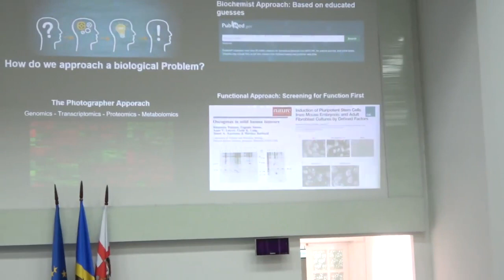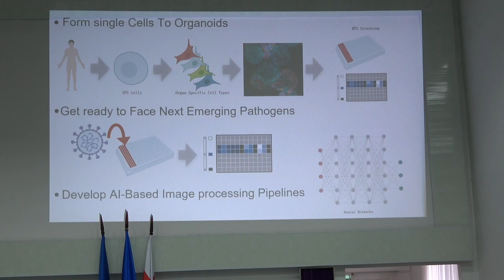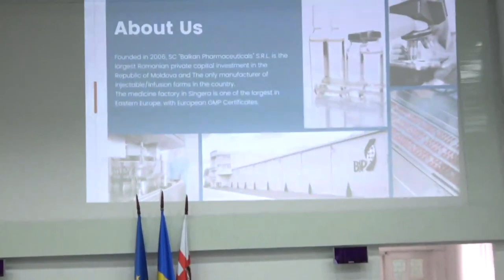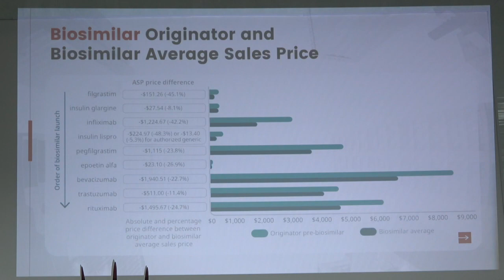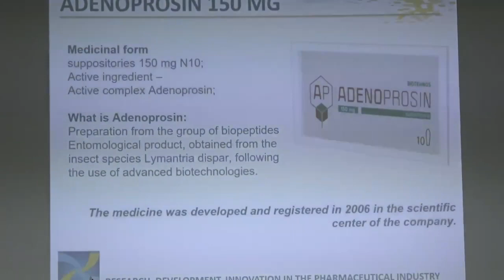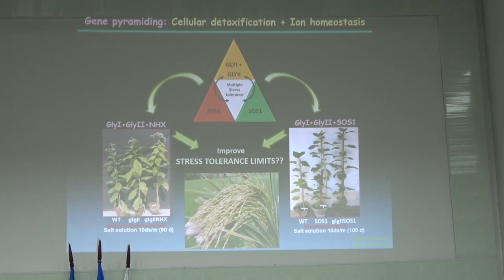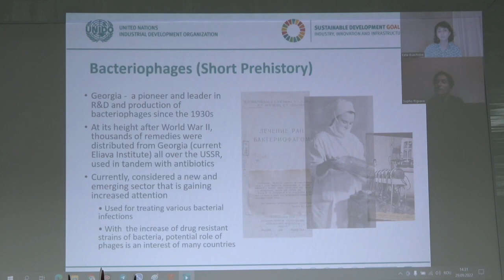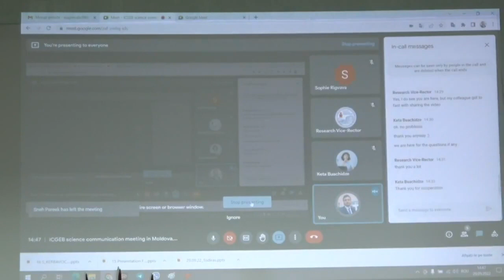Rolul biotehnologiei pentru dezvoltarea economică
ICGEB & The Future of Science Eveniment „Biotehnologia dezvoltării economice și sociale în Europa de Sud-Est”: Întâlnire privind comunicarea științifică - Republica Moldova.

„Rolul biotehnologiei pentru dezvoltarea economică” - sesiune de lucru organizată la Universitatea de Stat de Medicină și Farmacie „Nicolae Testemițanu" . Moderator - Prof. Dainius Pavalkis, Universitatea Lituaniană de Științe ale Sănătății, Lituania.